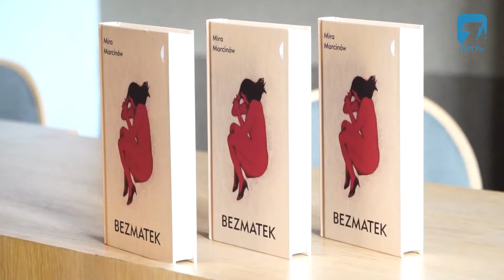Mira Marcinów w Mieście Kobiet SAPiK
Nowy sezon Miasta Kobiet rozpoczęliśmy od spotkania z pochodzącą ze Szczecinka dr Mirą Marcinów - pisarką, filozofką i psycholożką, autorką książki "Bezmatek", za którą otrzymała m.in. Paszport Polityki.